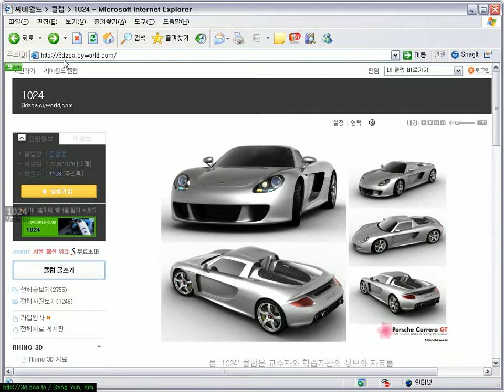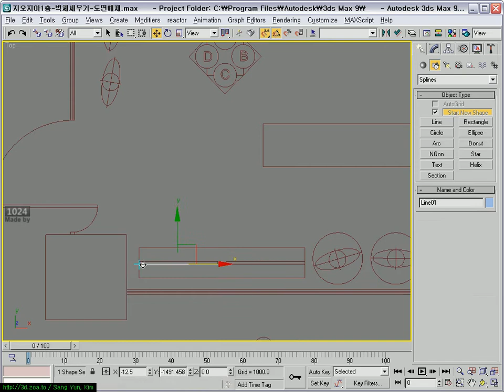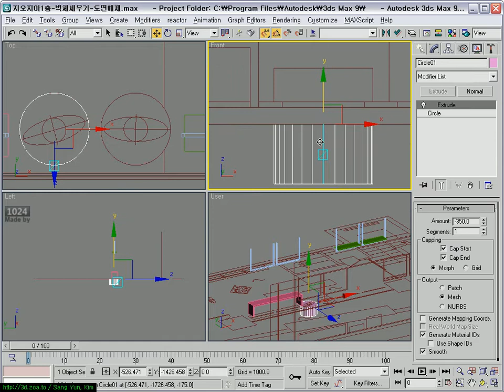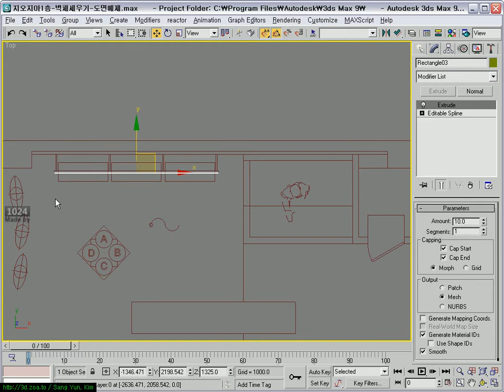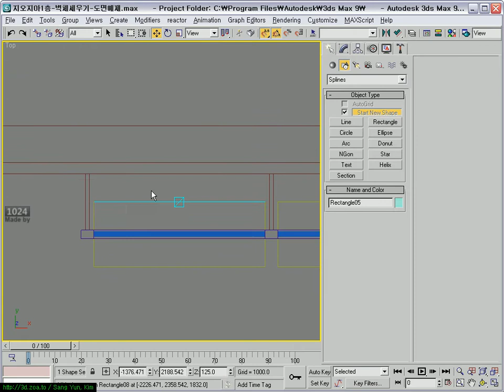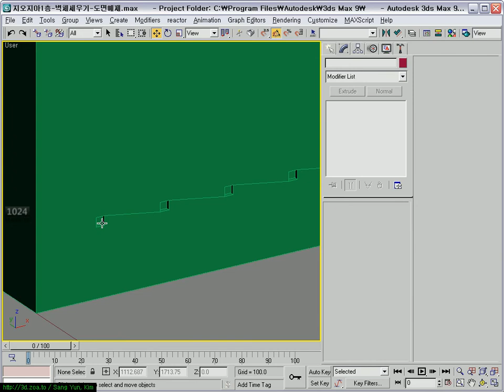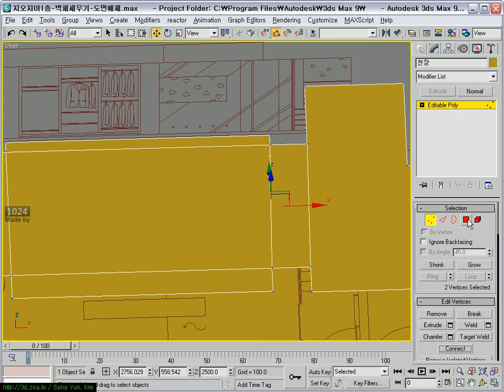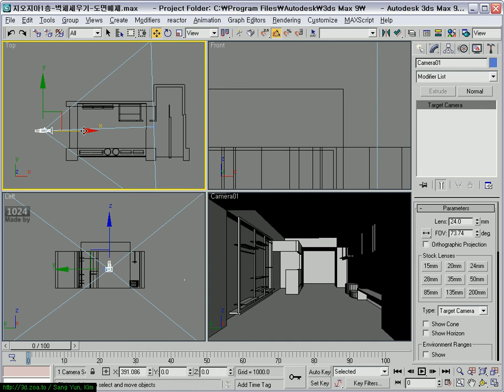Section07 지오지아 매장 모델링(초,중급)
첨부파일은 아래의 블로그 주소에서 받으세요.